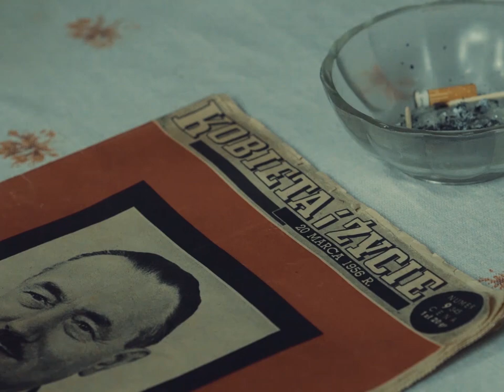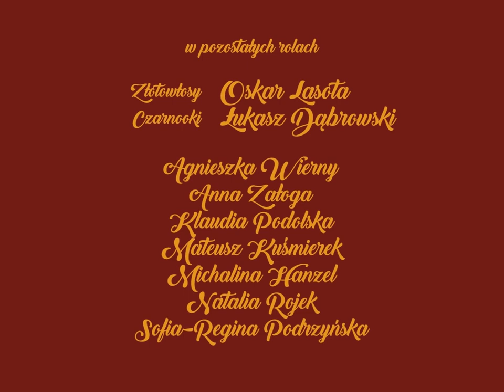Wanda Wasilewska trailer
Autor trailera i zdjęć: Tomasz Schaefer